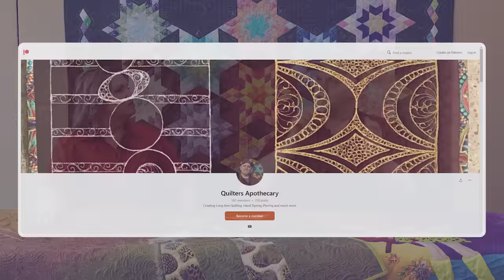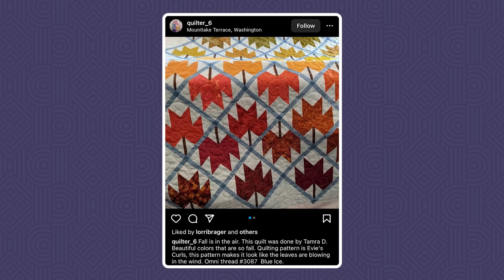Studio Spotlight with Jamie Wallen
Join us as Kim from Handi Quilter talks with Jamie Wallen about how he started quilting before owning a sewing machine, how he went from one nurturing profession to another, and what he does to create his portrait-style quilts. There are lots of things to inspire your artsy side, so don't miss it!

If you’re interested in getting a longarm you can find them at your nearest HQ retailer: